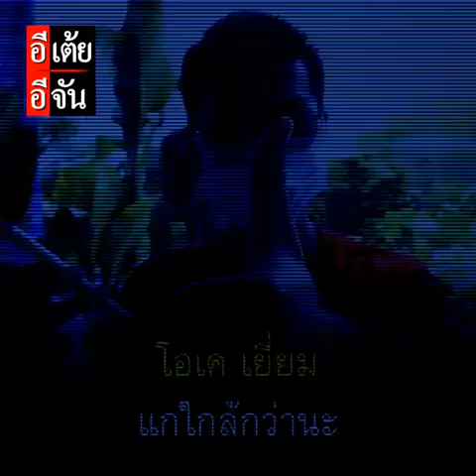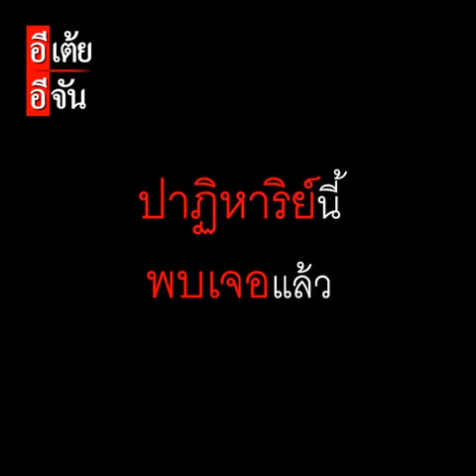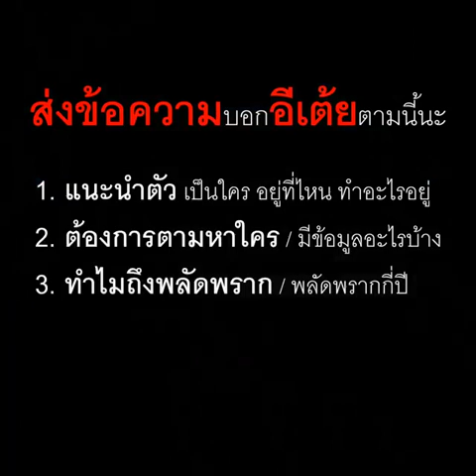พี่เชวงตามหาพ่อ พลัดพราก 34 ปี EP.4 : อีเต้ย อีจัน EtoeyEjan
เกือบจะได้คำตอบอยู่แล้วเชียว อีเต้ยอีจัน ตามไปเจอบ้านพ่อวัชรินทร์ก็จริง แต่ไม่เจอใครสักคน บ้านปิดเงียบ!
สิ่งที่ต้องทำ คือ หาทางต่อสายสอบถามจากเจ้าตัวให้ได้ คำตอบจะเป็นยังไง ติดตาม พี่เชวงพลัดพรากพ่อ 34 ปี EP.4 ครับ